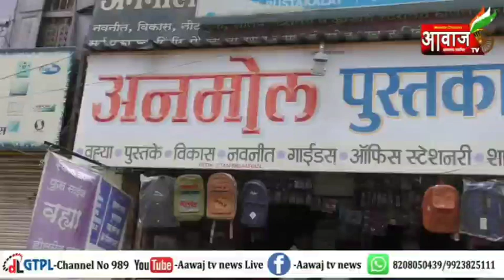चंद्रशेखर आझाद यांच्यावर उत्तर प्रदेशात भ्याड हल्ल्याचे, धुळ्यात पडसाद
"संविधान संरक्षण समिती" तर्फे घटनेचा करण्यात आला निषेध